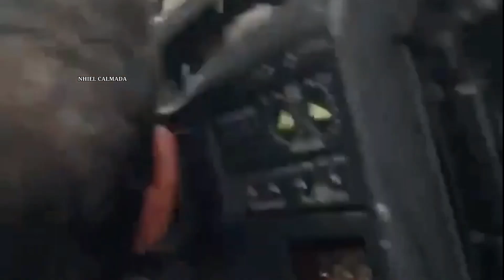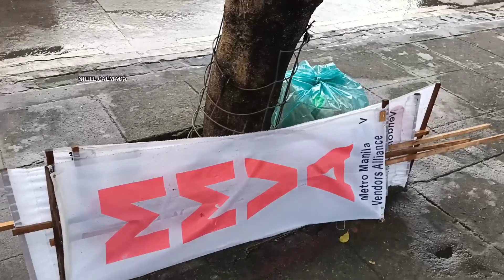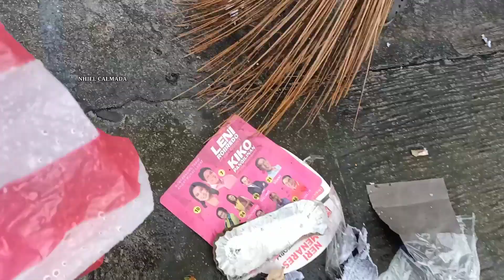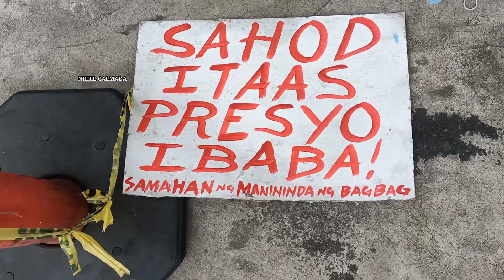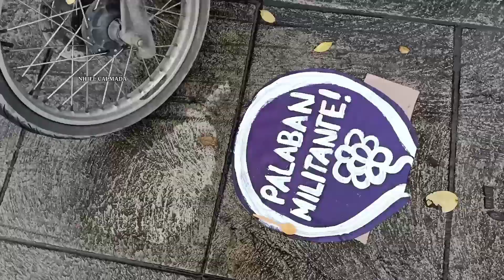BUTI NAKAALIS NA MGA RALISTA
KAPULISAN SUMUGOD NA